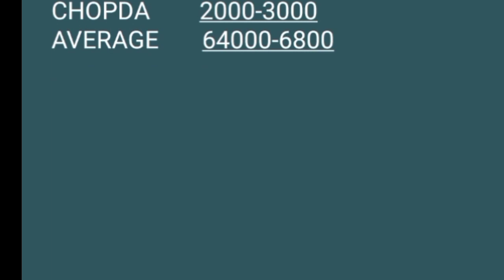Live Ahmednagar market ONION REPORTS 24/10/2020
Live  Ahmednagar market ONION REPORTS